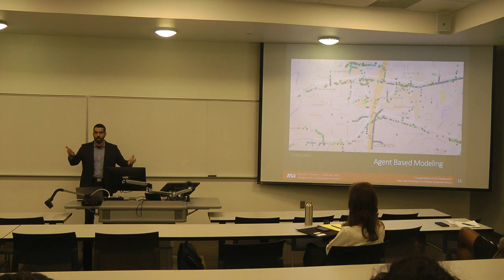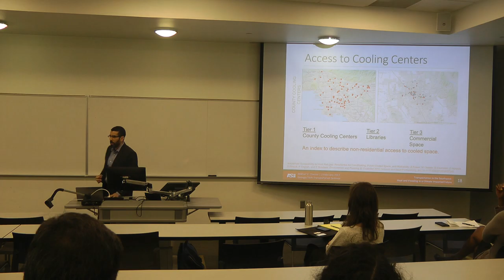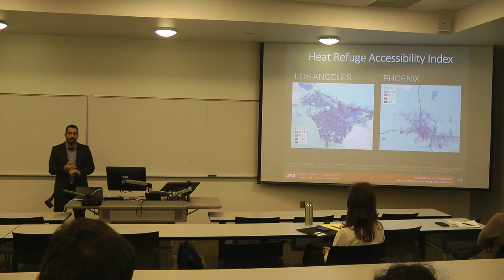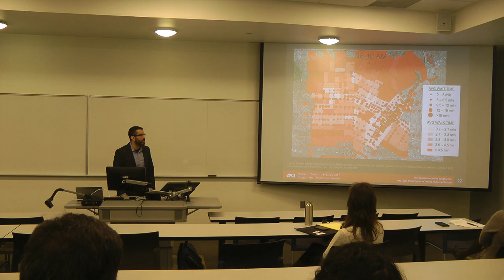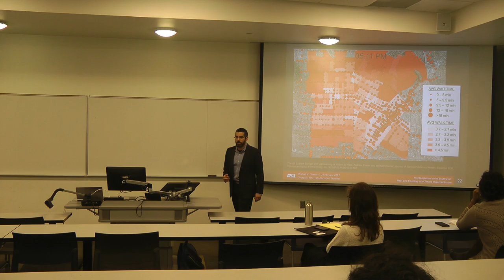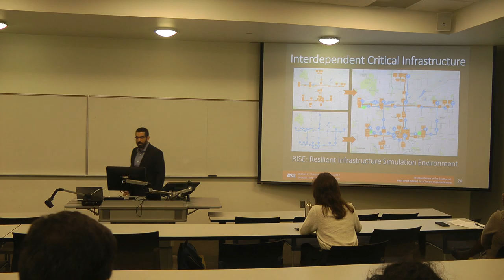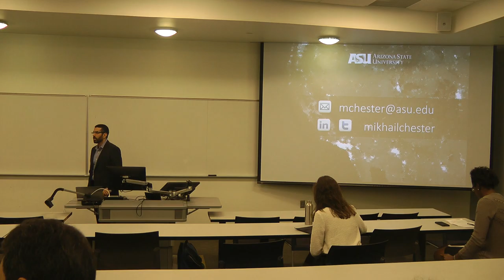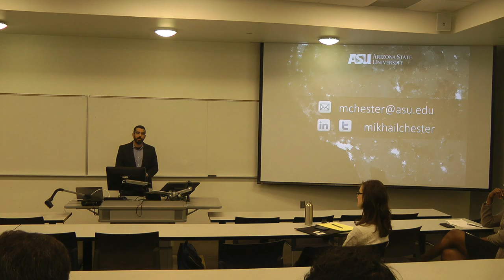NCTSPM Seminar Dr. Mikhail Chester Part 2/3